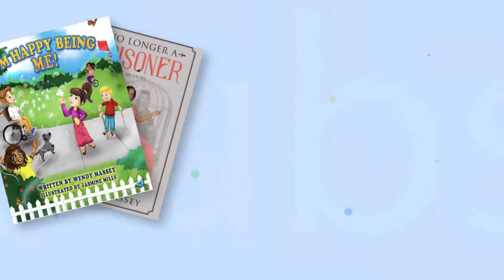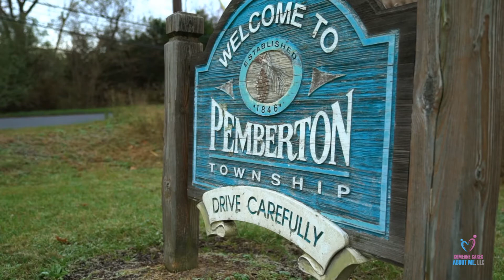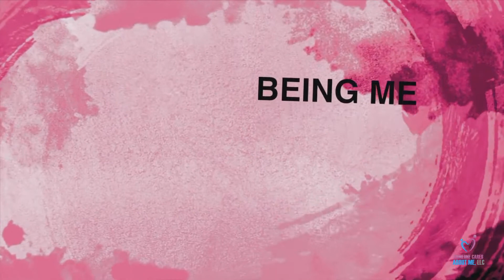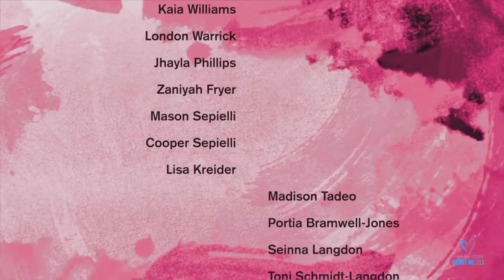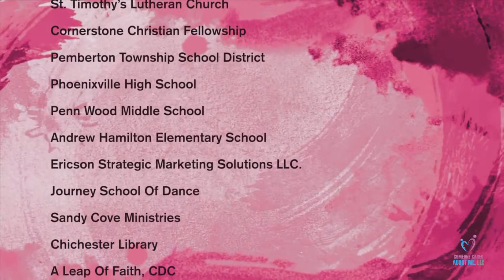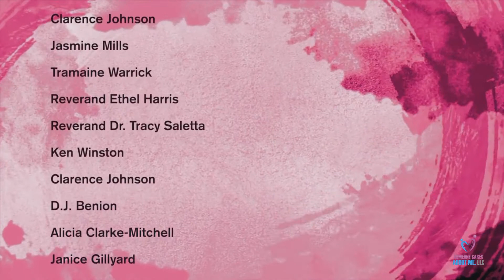I'm Happy Being Me, Music Video REWIND!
Thanks to your support we are now over 1300 Villagers!! I wanted to give out new Villagers the opportunity to celebrate our first community music video! I'm so very grateful for everyone's! I wanted to share this wonderful occasion with you!

Many blessings always!

Wendy Inspire

Have a great day with tons of sprinkles!!